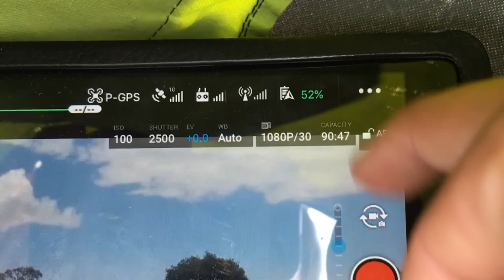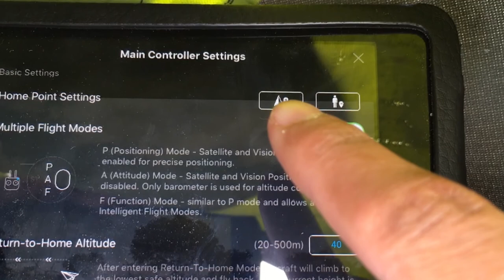como usar el Return To Home de DJI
Tomas Aéreas, edición y pos-producción:
Patricio Oseguera

Shot with DJI Phantom 3 Standard